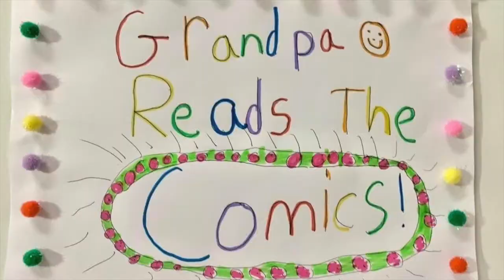Ep 56 Family Circus. (I hope you know what I'm thinking)